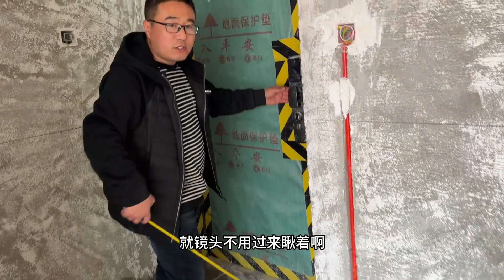瓷砖铺多厚才对？要考虑这2个因素，别搞错